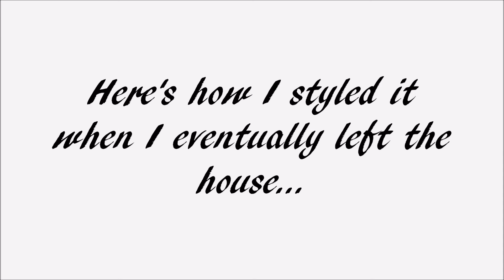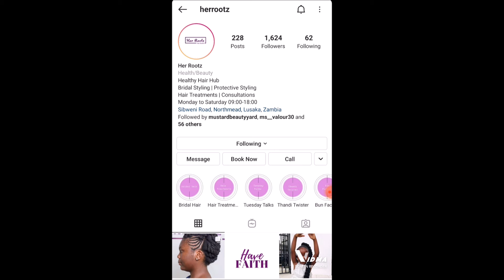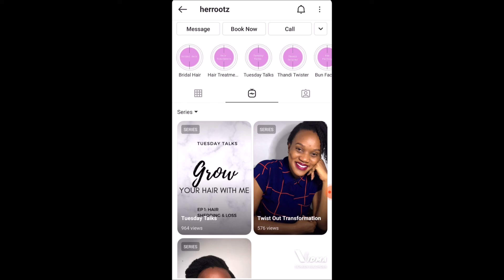Having Fine, Thin and THINNING Natural Hair